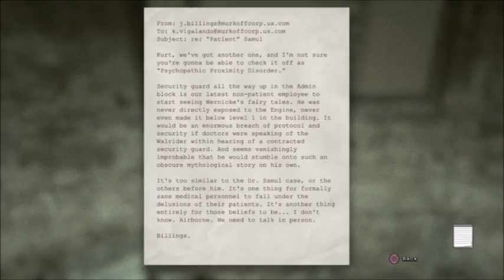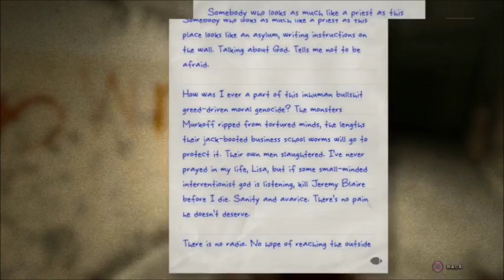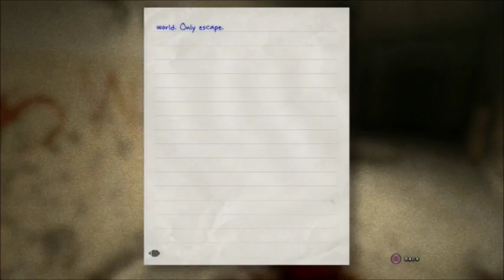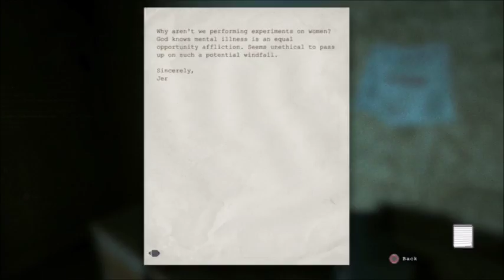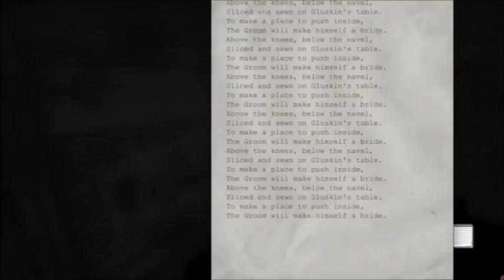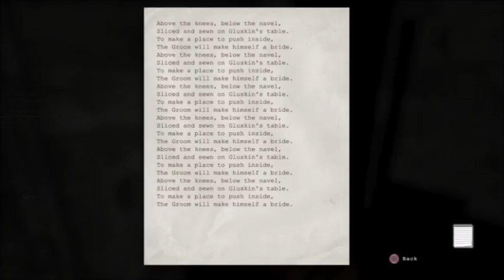outlast whistleblower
back inside to hell. chris bothering us again, and father martin leaving someone a message